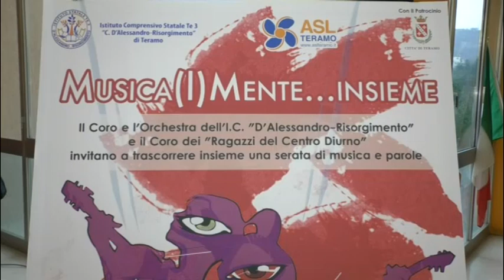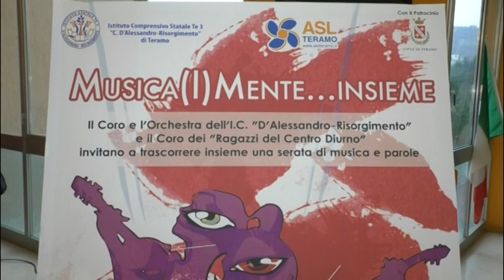Teramo, progetto musicale dell'istituto "D'Alessandro-Risorgimento" e del centro di salute mentale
| SUPER J |

Contatti Redazione:
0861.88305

Seguiteci su